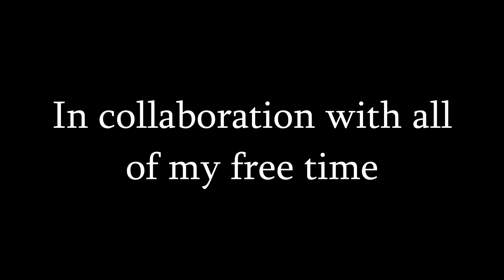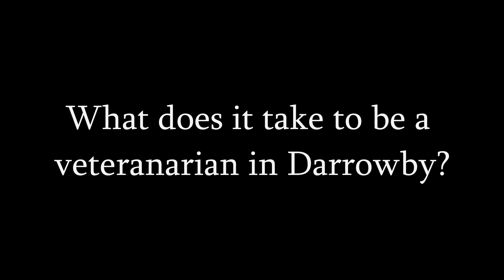All Creatures Great and Small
This would have been much higher quality if I didn't have exams while making it, sorry.